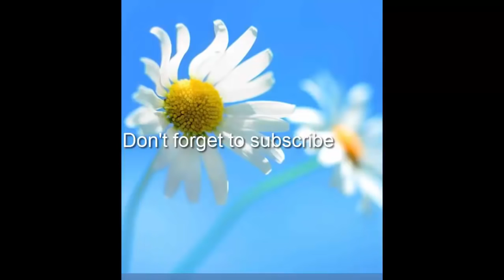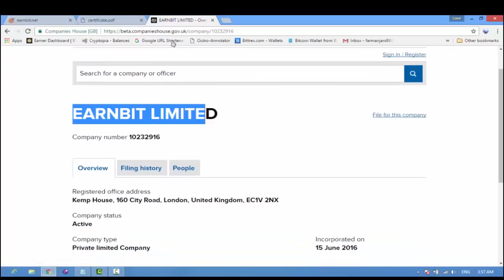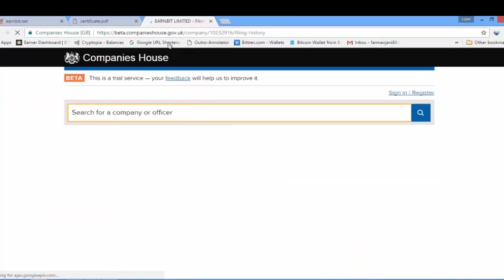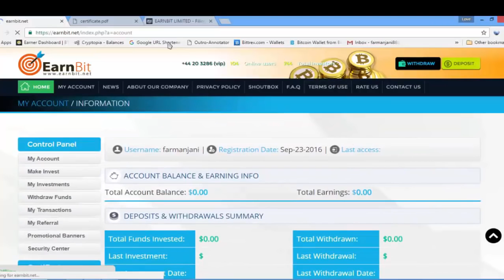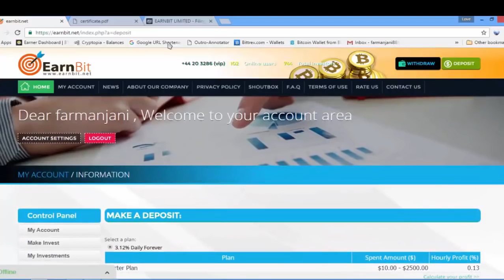Earn 013 Bitcoin Per Hour New [06-10-216]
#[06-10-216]